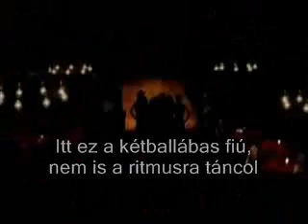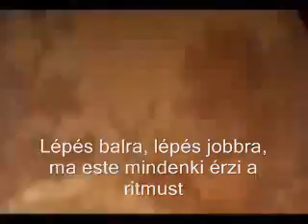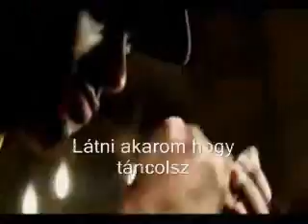Alesha Dixon - The boy does nothing, magyar felirattal